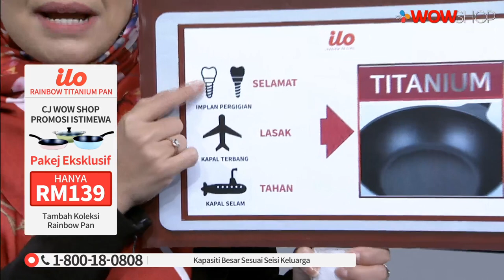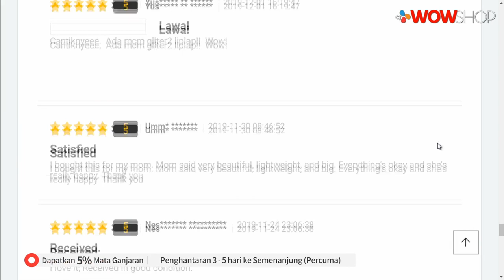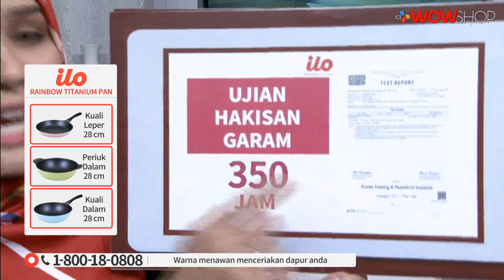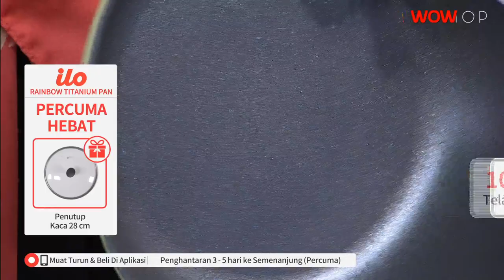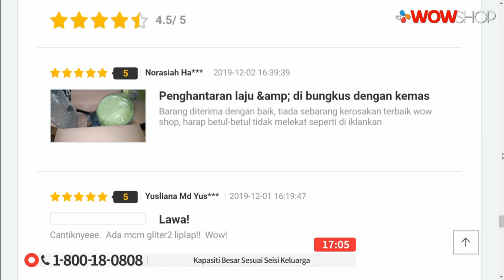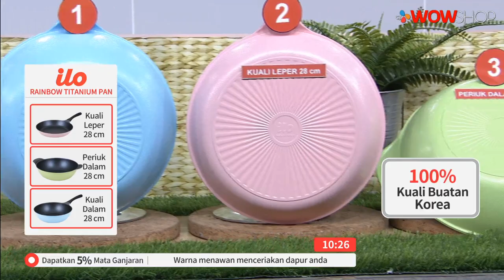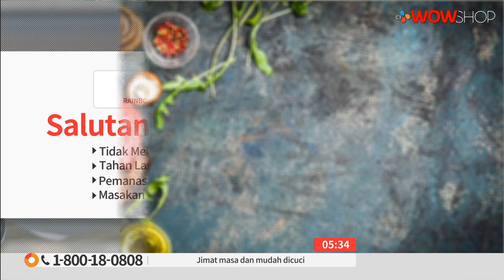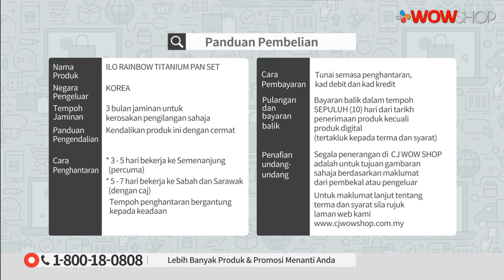ILO RAINBOW TITANIUM S9 / TV9 / P5195 / 1 JAN 2020